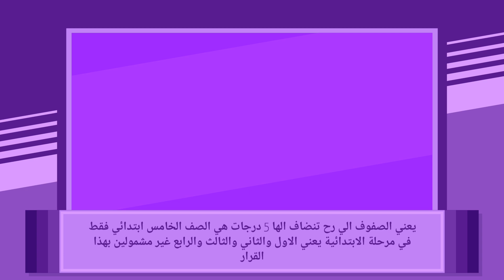وزراة التربية العراقية تقرر اضافة 5 درجات للمراحل الغير منتهية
هذا الفيديو يتحدث بشكل او بآخر عن ( كلمات دلالية لغرض ارشفة الفيديو ) :-
قرار 5 درجات , الكتاب الرسمي قرار 5 درجات , بشكل رسمي التربية تمنح 5 درجات للصفوف الغير منتهية للعام الدراسي 2019 وزارة التربية العراقية

عاجل وزراة التربية العراقية تقرر اعطاء 5 درجات للمراحل الغير منتهية الابتدائية والمتوسطة والإعدادية
يعني الصفوف الي رح تنضاف الها 5 درجات هي الصف الخامس ابتدائي فقط في مرحلة الابتدائية يعني الاول والثاني والثالث والرابع غير مشمولين بهذا القرار
اما المتوسطة والاعدادية ستضاف الدرجات ال٥ للصف الاول والثاني متوسط والصف الرابع والخامس اعدادي
يعني هاي ال٥ درجات رح تنضاف للدور الثاني للخامس ابتدائي والصفوف الاول والثاني متوسط والصفوف الرابع والخامس اعدادي لمعالجة الحالات الحرجة مع اضافة ما تبقى من درجات قرار الدور الاول

للذهاب للرابط الموجود في الفيديو او تحميل الملفات اضغط على هذا الرابط